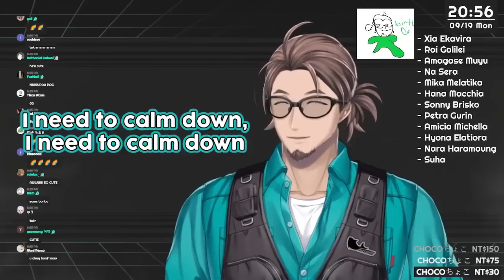(ENG SUB) Bobon Speaks KOREAN with Sera & Suha! | NIJISANJI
*note: korean is NOT my native language– I apologize for any inaccuracies or mistranslations!